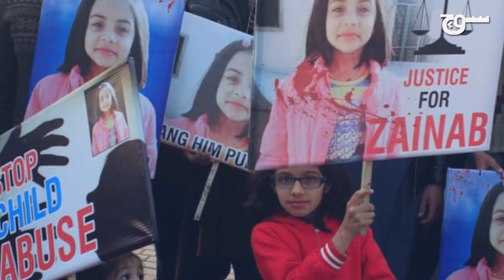Trailer: The Feminist Struggle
What is the history behind the feminist movement in Pakistan? Watch our interview with Feminist and Rights Activist Anis Haroon to find out.

حقوقِ نسواں کی جدوجہد کیا ہے؟  معلوم کرنے کے لئے حقوقِ نسواں اور انسانی حقوق کی علمبردار انیس ہارون کے ساتھ ہمارا انٹرویو دیکھیں۔

Releasing tomorrow on SochVideos platforms.

Special thanks to Women's Action Forum Karachi and Lahore Chapter.